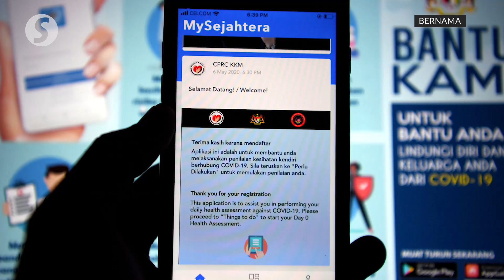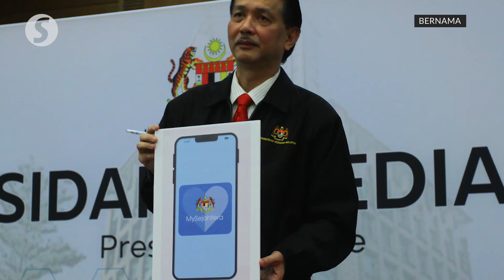Three Aeon outlets among first commercial premises to use MySejahtera app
Three Aeon outlets will be among the first commercial premises to use the latest MySejahtera Check-In application from June 2, says Senior Minister Datuk Seri Ismail Sabri Yaakob.

"The MySejahtera Check-In application will help facilitate registration and monitoring of visitors in a more structured and uniform manner for commercial premises.

It will also allow the government to better manage and control the spread of Covid-19 when the nation's economy begins operating again," he said.